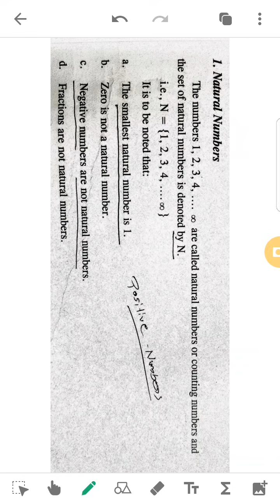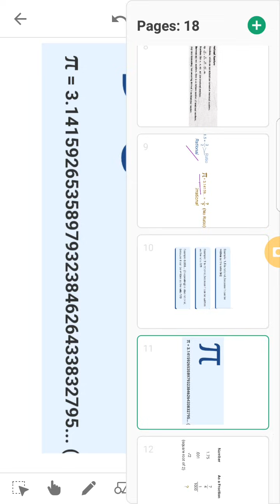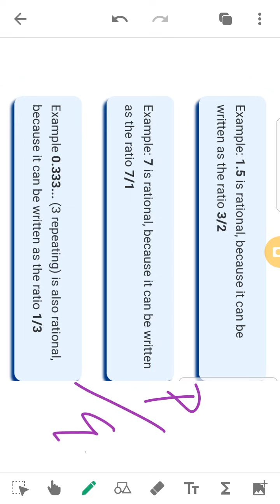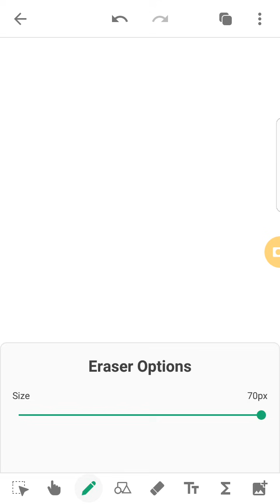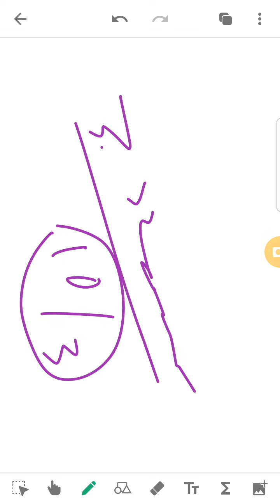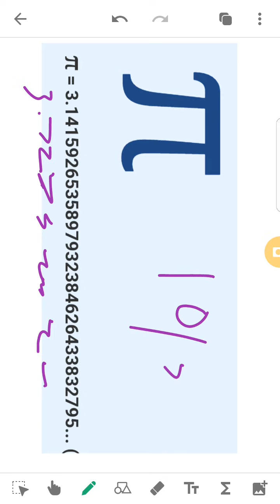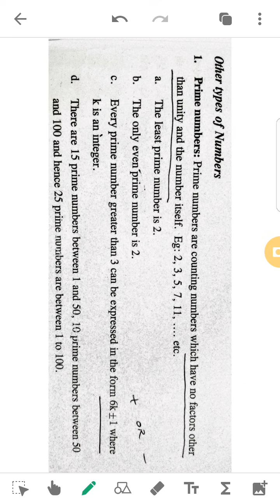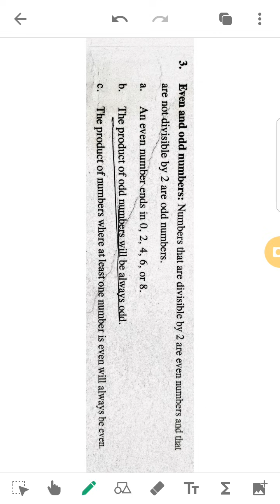2.Business Mathematics- Module 1. Types of Numbers . by Akhil Mohan 9995177575